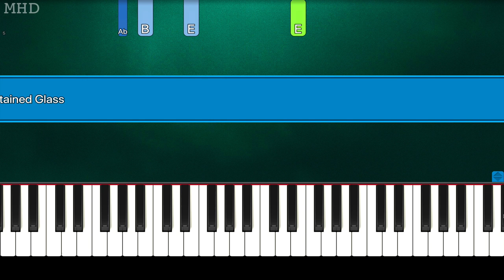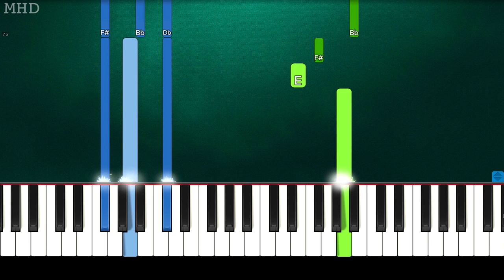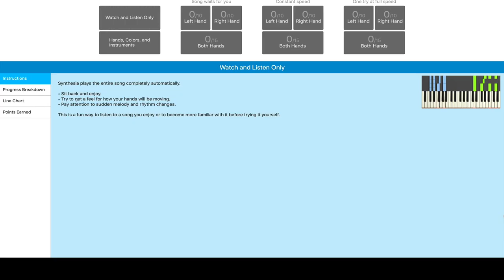Madison Beer - Stained Glass (Piano Tutorial Easy)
► Learn How To Play "Madison Beer - Stained Glass" (Piano Tutorial | Piano Cover)

► All Songs Piano Tutorial From “Madison Beer ” "Life Support" Click Here"

🔎 SOCIAL 🔎